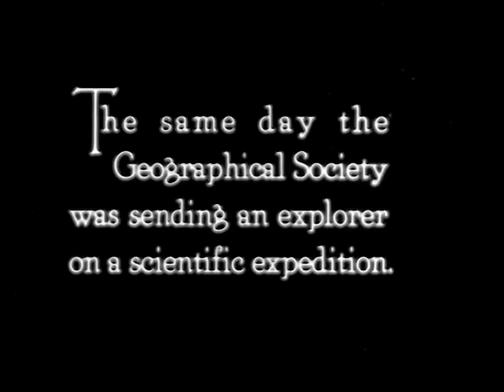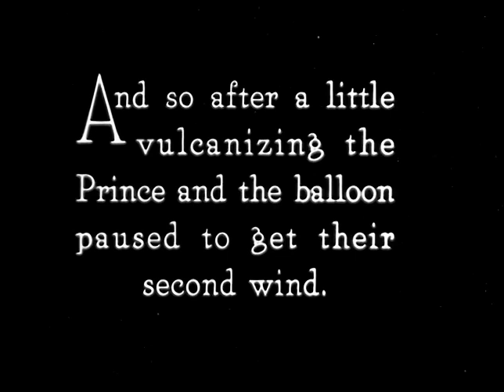Buster Keaton in The Balloonatic (1923) | Up in the Air and Full of Laughs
THE BALLOONATIC is a silent comedy film written by, directed by, and starring Buster Keaton. It was released on January 22, 1923.

A hapless amusement park attendant finds his runaway balloon ride has left him in the wilderness.

Directed by Buster Keaton and Edward F. Cline (as Eddie Cline)
Written by Buster Keaton and Edward F. Cline
It stars Buster Keaton, Phyllis Haver, Babe London, and John Brown as Bear.